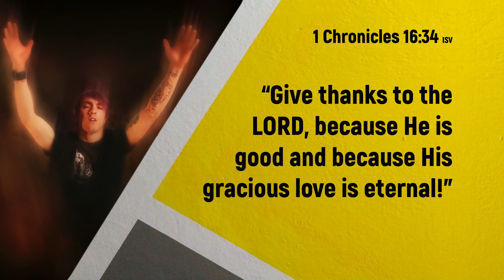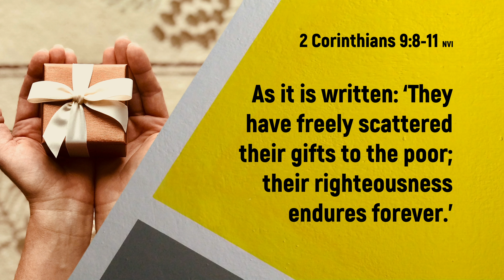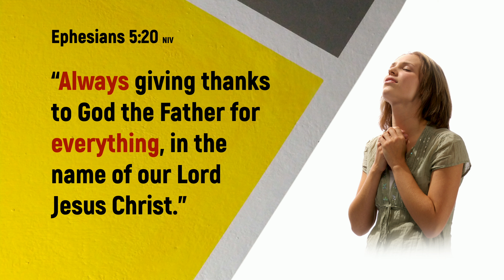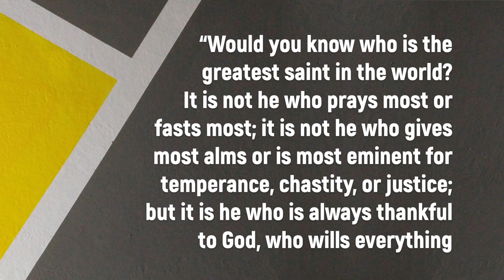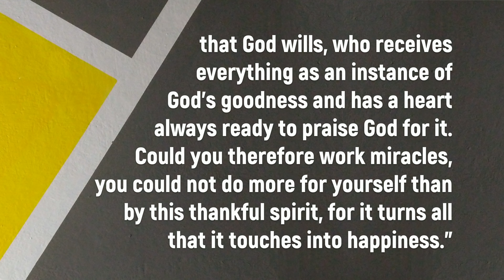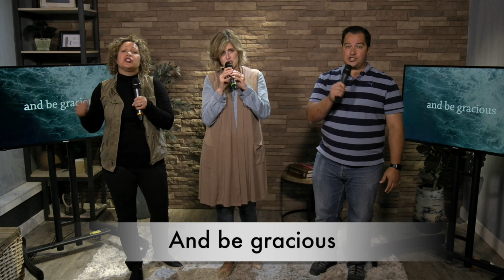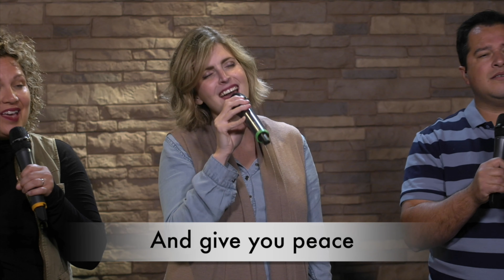Blessed - October 10, 2020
On the sixth message of the year 2020/21 - Blessed to be a Blessing, Ana Stina de Paula and Douglas Pereira share how God's blessings return to Him in form of praises.